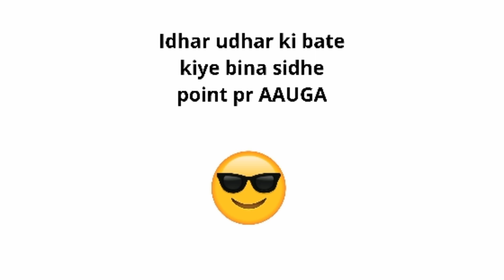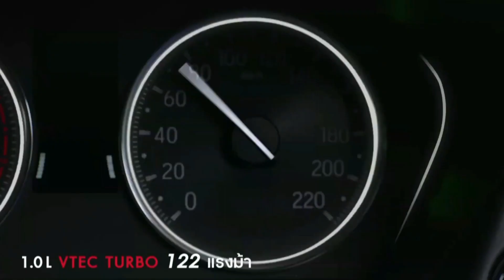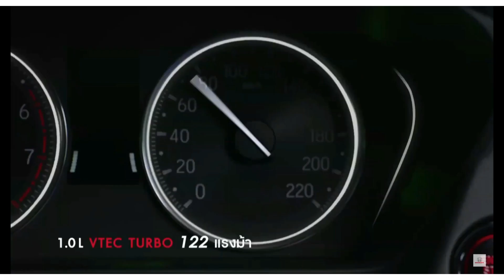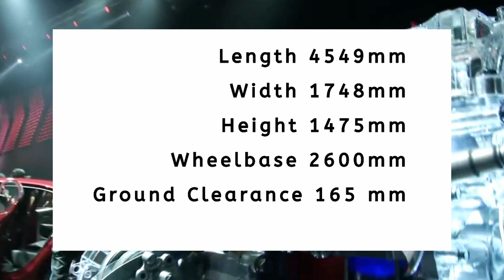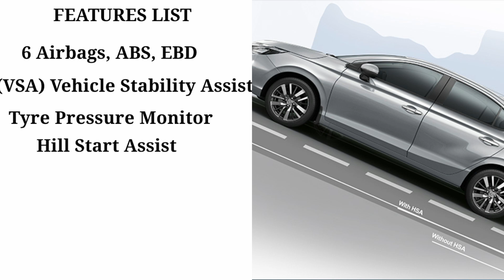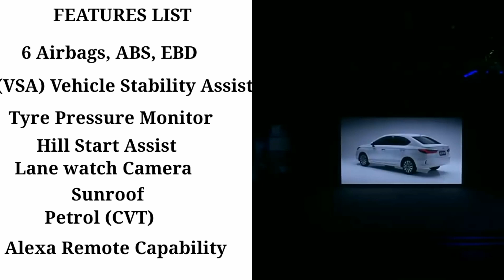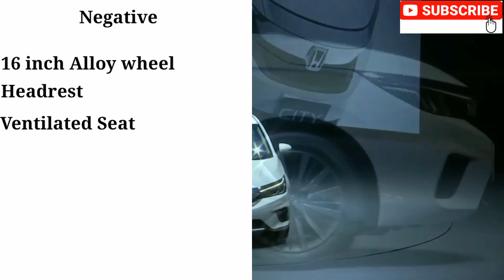Honda city 2020 / दोनो गाड़ियों को ओकात दिखा दी आखिर 👍🚗😂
Aage ke kuch second bs entertainment ke liye h koyi dil pr na le

इस वीडियो मे न्यू हौंडा सिटी के बारे मे फुल रिव्यू दिया गया है जिससे आप
पता चल जाये की इसमें क्या न्यू है पुरानी के मुकाबले

Allowance is made for '' fair use'' for purposes sush as criticism, comment, news reporting, teaching, scholarship, and research. fair use is a use permitted by copyright statute that might otherwise be infringing. nonprofit educational aur personal use trips the balance in favour of fair use

Thanks 🙏